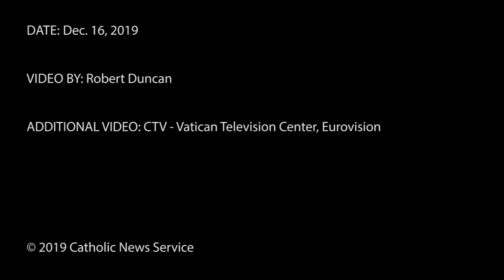Pope Francis' message for Simbang Gabi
Celebrating Mass for the Filipino community of Rome Dec. 15, Pope Francis encouraged them to continue to be "smugglers of the faith."

Pope Francis praised the Filipino community for bringing with them to Rome the tradition of the Simbang Gabi. Starting the Italian Filipino community's "Simbang Gabi," a novena of nighttime or pre-dawn Masses in preparation Christmas, the pope praised the community for not only keeping their faith alive, but for enlivening the faith of the parishes they frequent.
 According to Italian government statistics, more than 100,000 Filipinos live in Italy as temporary workers or permanent residents.

"Through this celebration," he said, "we want to prepare for Christmas in accordance with the spirit of the Word of God we have heard, remaining constant until the definitive coming of the Lord."